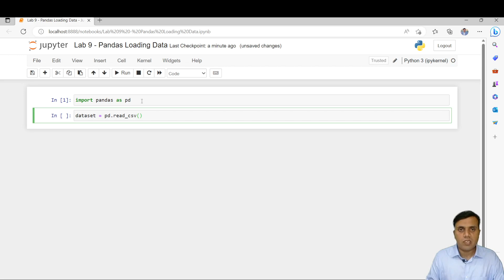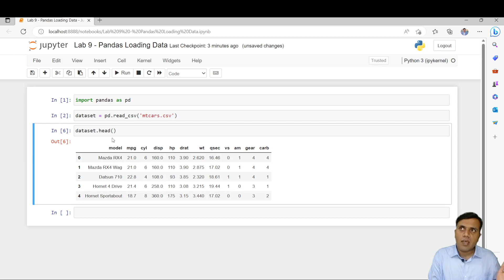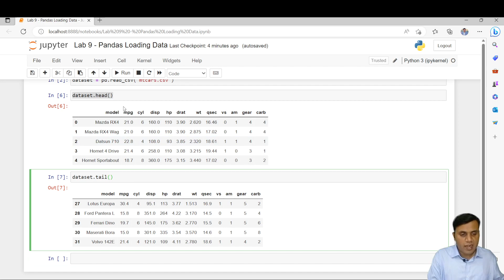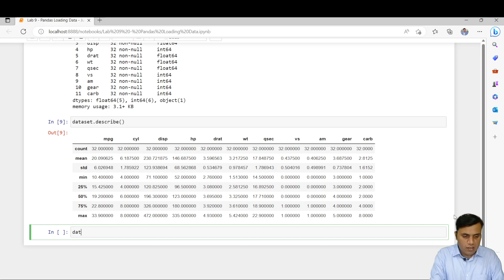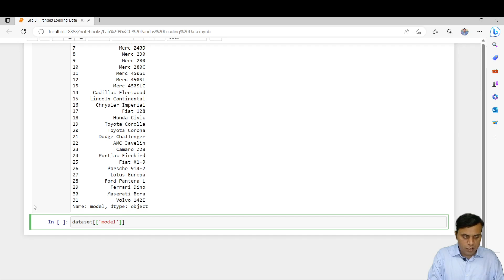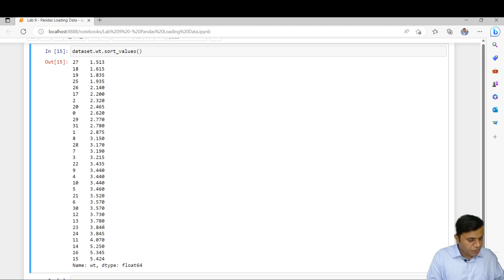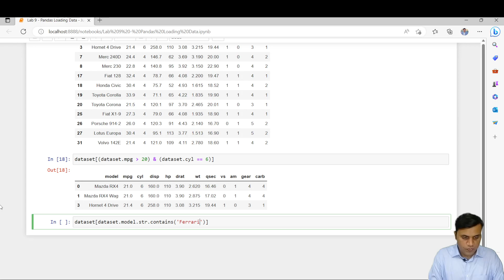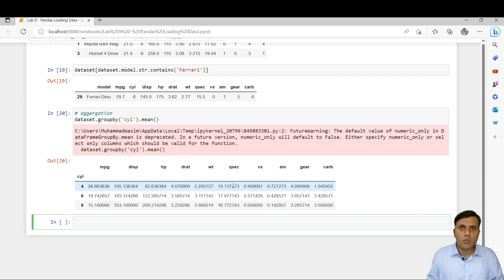15 - Lab 9 - Loading Data with Pandas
This video presents the basics about loading a data file such as CSV with Pandas.